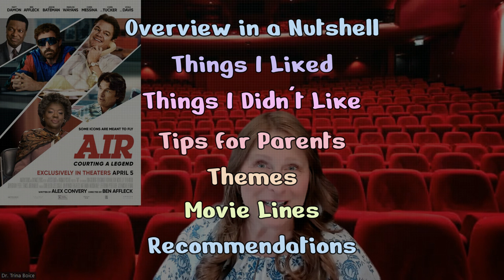Air movie review by Movie Review Mom!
𝐀𝐢𝐫 𝐦𝐨𝐯𝐢𝐞 𝐫𝐞𝐯𝐢𝐞𝐰 𝐛𝐲 𝐌𝐨𝐯𝐢𝐞 𝐑𝐞𝐯𝐢𝐞𝐰 𝐌𝐨𝐦!     You can view my full movie reviews Movie Review Mom helps you make informed decisions about which movies are the best and most appropriate for you and your family. You'll get tips and warnings for parents, watch inspiring interviews with film directors, meet actors and writers, and get the latest scoop on which movies are worth spending your time and hard-earned money on.

Be sure to listen to my daily podcast called “Daily Inspirational Quote”.  It’s available on all podcast platforms, including Alexa

Visit Dr. Trina Boice
Facebook: Movie Review Mom (Facebook group)
                  Fans of Author Trina Boice (page)
                  Lifelong Learning Education (Facebook group)
                  From Book 2 Business (Facebook group)
                  Empty Nest Travel Hacker (Facebook group)
                  Daily Inspirational Quote (Facebook group)
YouTube:  Movie Review Mom channel
                   Trina Boice channel
                    Empty Nest Travel Hacker channel
                    Lifelong Learning Education channel
                   Alexa Skill called “Daily Inspirational Quote With Trina Boice”

Thank you so much for your support! If you haven’t heard of Roku, check it out: Roku Express 4K+ | Roku Streaming Device 4K/HDR, Roku Voice Remote, Free & Live TV

My family dropped our expensive satellite dish service and switched to Roku many years ago and have saved a TON of money! I highly recommend it!

Link: amzn.to/3DOOUHF